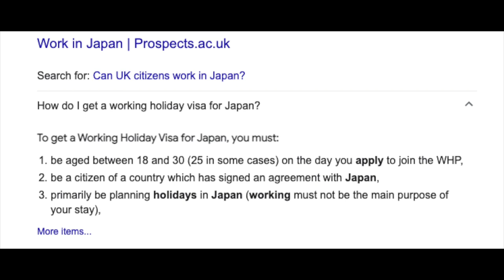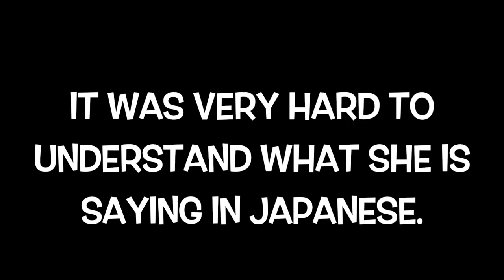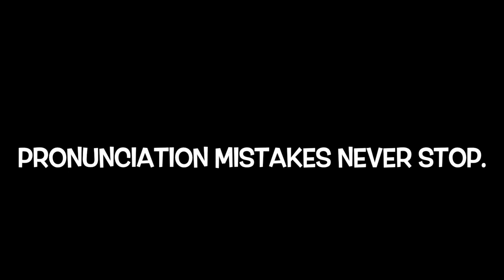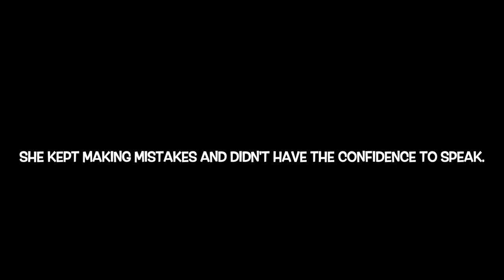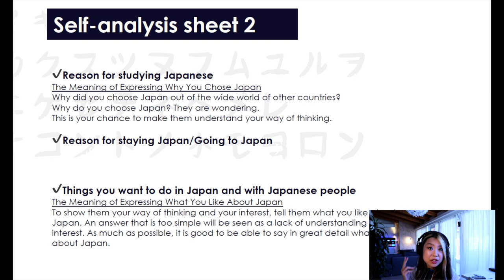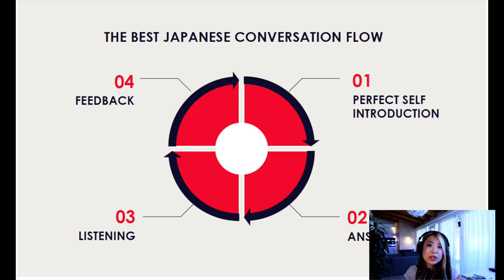Right After 30 hours Sessions! Samantha Bolan - Experience of Japan Language Factory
Almost Zero Japanese learners do the Japanese pronunciation training. Therefore, so many Japanese learners don't have the confidence to speak Japanese in front of people.
This means that you may only be able to find a low-paying job in Japan. You may want to change your job, but you may not be able to. You may want to find a job that you like but can't find it.  You can't find a good job when you can't communicate at all in Japan. Eventually, you give up and go back to your home country. I've heard hundreds of stories of such failures.

We are specialists in speaking training. We are committed to providing satisfying results for those who want to gain speaking skills in Japanese and invest seriously in their skills for the future.✊

✴️How to become a Japanese speaker in 2 months, not 20 years! Don't waste your time!!